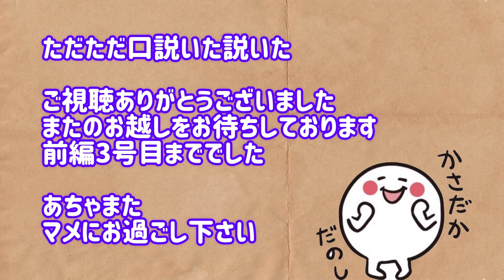苗場山大赤沢新道整備ジジがゆく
2024年7月20日土曜日
草刈り機をエンジンから電動機に変えて初めての挑戦